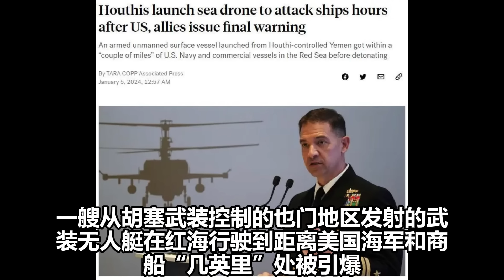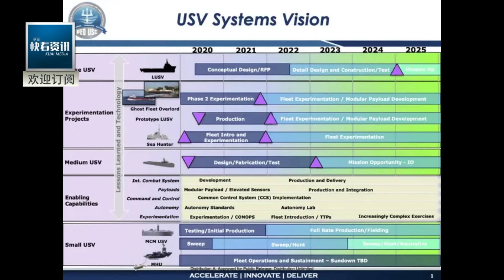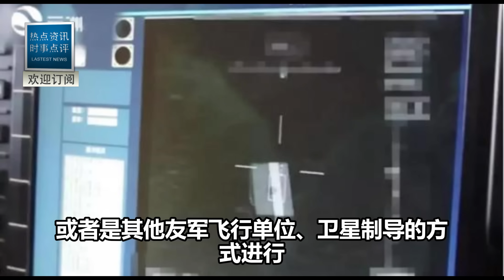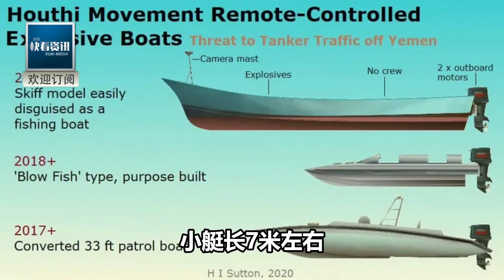6聲巨響！導彈艦炸兩截！中國「鯊群」戰術震驚世界！